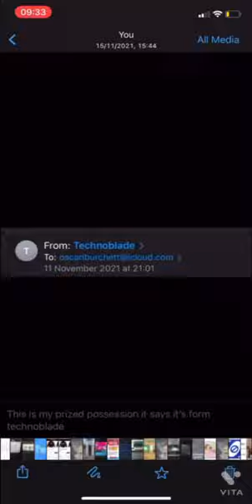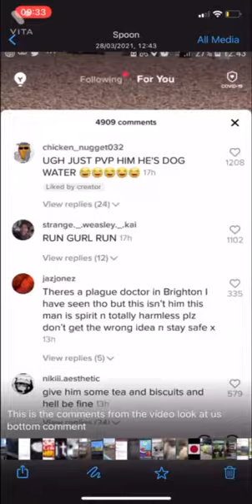E CHAT LORE